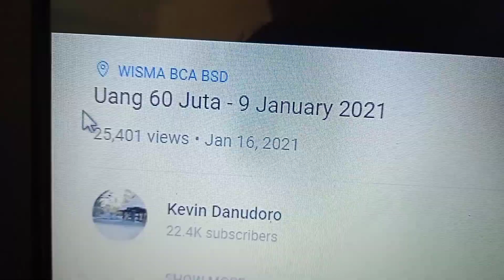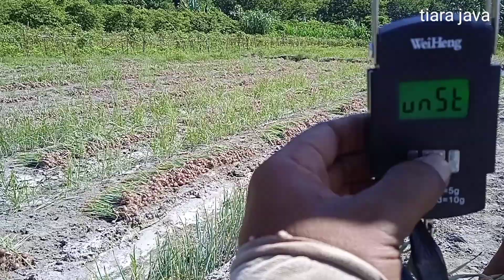ALHAMDULILLAH, LAKU Rp 30 JUTA - Harga Bawang Merah Hari Ini saat Panen Umur 56 Hari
HARGA DAN PASOKAN BAWANG MERAH BREBES DI LOKASI:
1. Pasar Induk Kramat Jati, Jakarta Timur
2. Pasar Induk Cibitung, Bekasi
3. Pasar Induk Tanah Tinggi, Tangerang
4. Pasar Induk Caringin, Bandung
5. Pasar Johar, Semarang
6. Pasar Induk Jakabaring, Palembang
7. Pasar Pembangunan, Pangkal Pinang
8. Pasar Metro, Bandar Lampung
9. Pasar Besar, Palangkaraya

INFO HARGA BAWANG MERAH HARI INI: MODAL MINIMALIS LAKU Rp 24,5 JUTA - Panen Bawang Merah Umur 56 Hari Pada 13 Februari 2022 - VIDEO

HARGA BAWANG MERAH HARI INI: LAKU Rp 21,5 JUTA SAAT UMUR 60 HARI PADA 22 FEBRUARI 2022 - VIDEO

Alat kocor pupuk cair atau kempu kapasitas 20 liter harga Rp 90.000.

PUPUK YANG SERING SAYA PAKAI:
Pupuk Bellagio hijau untuk pertumbuhan Rp 39.000 per 300 gram -

Pupuk Bellagio merah untuk pembuahab Rp 59.000 per 300 gram -

Tahap tanam bawang merah versi saya:

1. Basmi gulma pakai herbisida sistemik, tunggu 7-10 hari. Jika belum mati total, semprot lagi herbisida kontak, lanjut pembersihan manual.
2. Lalu, bikin bedengan 1 meter dan parit 40 Cm sedalam 20-30 Cm. Itu jika kondisi lahan cepat meresapkan air.

3. Tabur pupuk organik yang udah difermentasi, disusul dolomit atau serbuk kapur di atas bedengan.
4. Gemburkan bedengan pakai mesin cultivator atau rotari.
5. Seleksi bibit, lalu potong daun kering pada bibit. Tidak perlu sampai umbinya terluka.
6. Maksimal 2 hari setelah penggemburan, buat sketsa jarak tanam 15 x 20 Cm, lanjut penanaman bibit. Pastikan bibit tertutupi tanah tipis. Jangan tanam lebih dari 2 hari setelah penggemburan karena tanah berpotensi padat/keras lagi.
7. Penyemprotan herbisida pra tumbuh dosis tinggi, 1-2 hari setelah tanam.
8. Kocor pupuk NPK + kalsium mulai umur 10, 20, 30 hari. Semakin tua, dosisnya ditambah. Pada umur 40 hari, kocor NPK + kalsium + kalium (KNO3, MKP atau ZK).
9. Semprot pestisida dan pupuk daun tiap hari tanpa jeda mulai umur 9-10 hari sampai jelang panen.
10. Penyiangan gulma umur 20-25 hari.
11. Panen, terima uang.
12. Bayar zakat 2,5 persen.